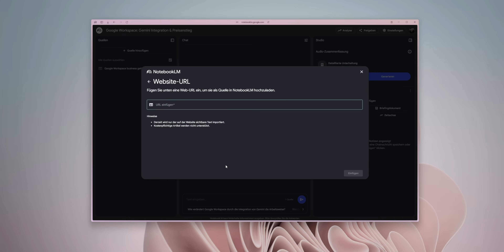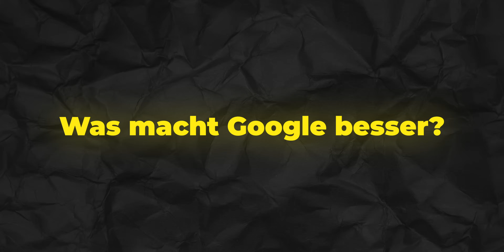KI für alle: Wie Google mit Gemini die Arbeitswelt verändert!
Google hat den Schalter umgelegt und macht KI zum Standard – für Business-User und möglicherweise bald auch für private Konten. Für nur 2 Euro mehr pro Lizenz gibt es die gesamte KI-Power inklusive Features wie NotebookLM, das Dokumente , Websites und Videos zusammenfassen und analysieren kann. Perfekt für umfangreiche Recherchen oder um 300 PDFs gleichzeitig zu chatten – mit präzisen Quellverweisen! 🤯

Warum das so wichtig ist? KI wird 2025 zum unverzichtbaren Standardwerkzeug. Und Google zeigt gerade, wie man es schafft, KI für jeden nutzbar zu machen – egal ob ihr im Unternehmen oder privat unterwegs seid. Ich zeige euch in diesem Video, was die neuen Features können, warum Gemini 2.0 ein echter Gamechanger ist und wie ihr diese Tools jetzt schon sinnvoll einsetzen könnt.

📌 Außerdem: Tipps, wie ihr KI-Kompetenz im Unternehmen aufbaut – denn der EU-AI-Act macht es ab Februar Pflicht. Mit unserer AI-Officer-Zertifizierung seid ihr optimal vorbereitet!

MB01FTZ4DDDAUXM